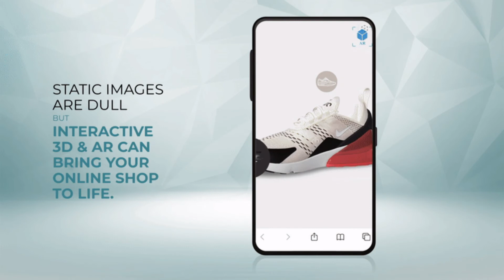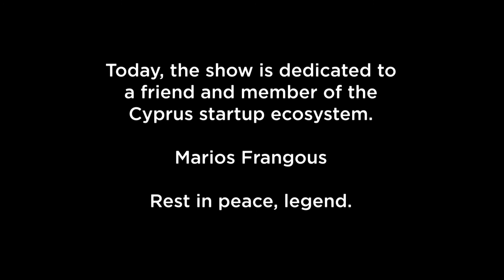Future Talks - ΜΑΪΚ ΧΑΡΑΛΑΜΠΟΥΣ -Episode 05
Σήμερα φιλοξενούμε τον Μάικ Χαραλάμπους, Διευθύνων Σύμβουλο της Threedium - μια εταιρεία 3D / AR η οποία ξεκίνησε στην Κύπρο, διεκδίκησε πελάτες κολοσσούς (όπως η Disney, η Sainsbury's και η Rolex) στο Λονδίνο και συγκέντρωσε χρηματοδότηση ύψους 2 εκατομμυρίων δολαρίων.